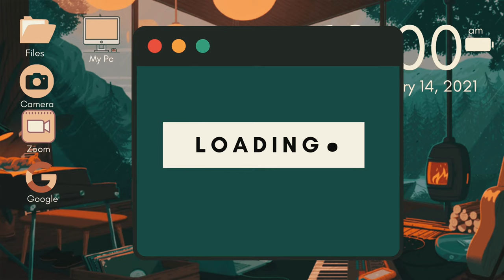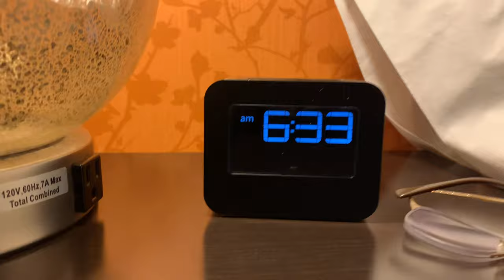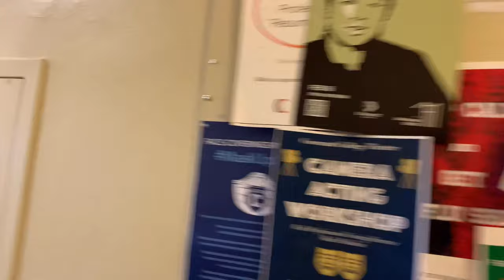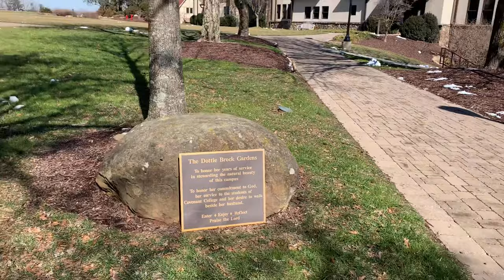Covenant College Tour !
Hi, my name is Chloe!!
I am 17 years old and I live in the USA!  I created this channel so I can step into the unknown territory of videography and editing .This video shows my experience touring Covenant College , which was amazing and outstanding. Hope you enjoyed !